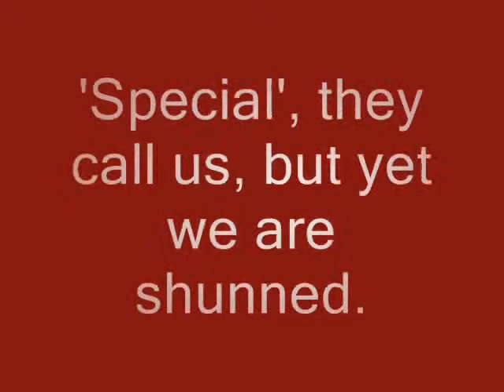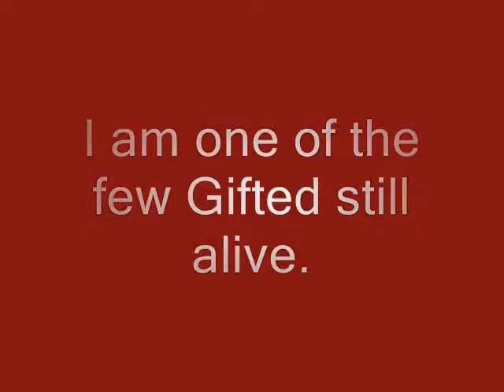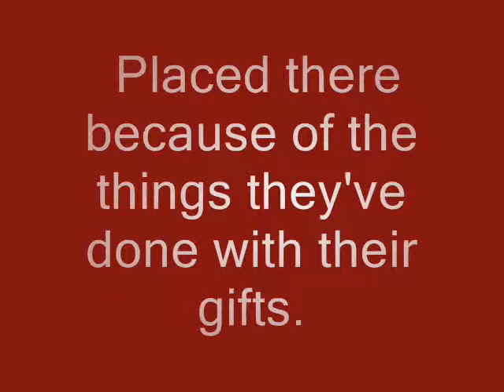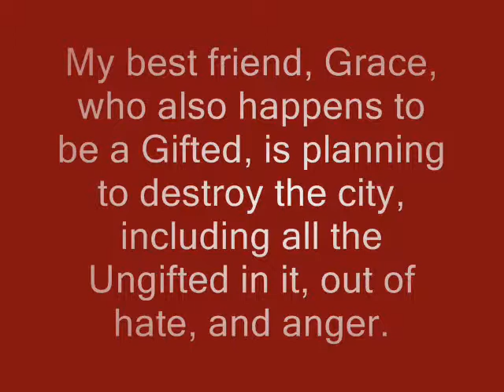Open Eyes (a wattpad trailer)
Ever since the scientists completed their experiments, people like me, the 'Gifted', are different. 'Special', they call us, but yet we are shunned. We aren't allowed to have jobs, go to school, use public transportation, or even go to the grocery store, leaving our future, nonexistent. I am one of the few Gifted still alive. Others have been hunted out of fear, and others still are spending their time in jail. Placed there because of the things they've done with their gifts. We all can do different things, multiple things, even, in some cases.My best friend, Grace, who also happens to be a Gifted, is planning to destroy the city, including all the Ungifted in it, out of hate, and anger. And I need to stop her.